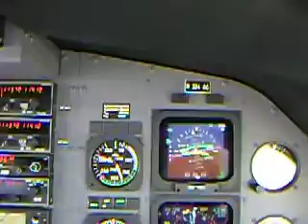Nov 29, 2008 026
A quick view of yours truly while maneuvering at low altitude over Cahorra Bassa lake.  29 November 2008